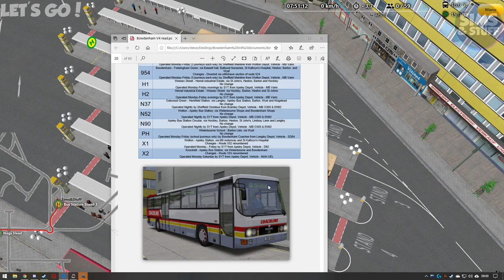OMSI 2 - Bowdenham - Route 400 - Park & Ride - Going Bendy! - Chrono F - Omsi Monday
This time i take a bendy bus on the park and ride route ( 400 ) of the Bowdenham map.
To find the current location of Bowdenham please ask in the Discord community.